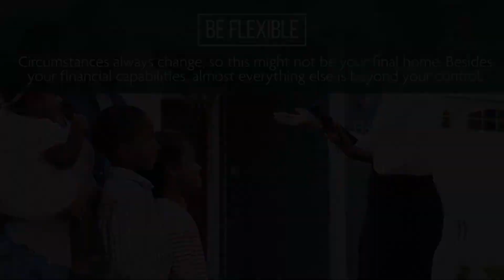Secrets for a stress free Real Estate transaction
In this video you'll find secrets needed for a stress free real estate transaction, brought to by The uncommon Realtors Team Kenyatta & Roberta Goins AKA Team Goins Realty.